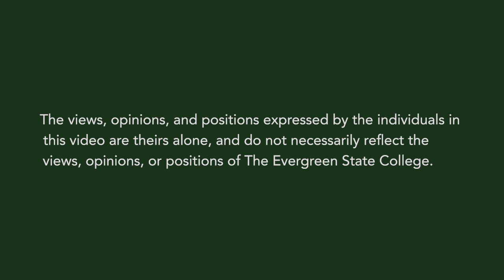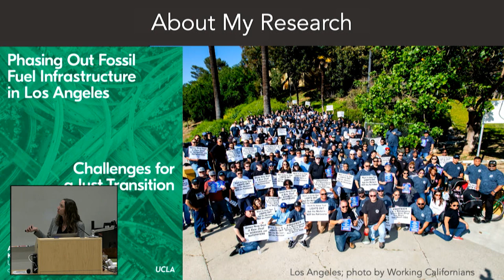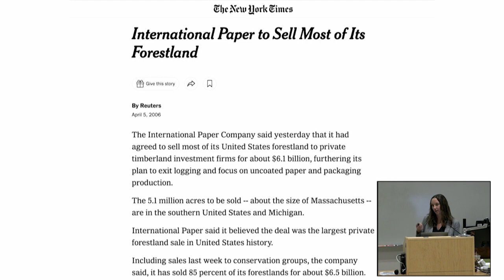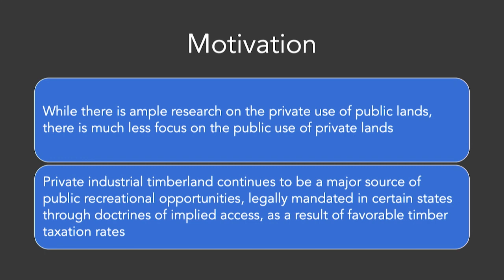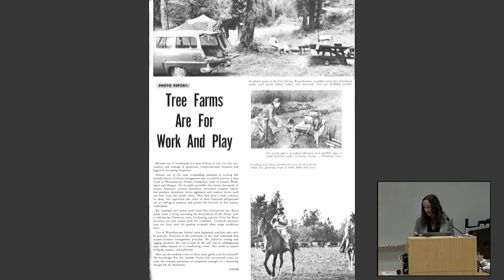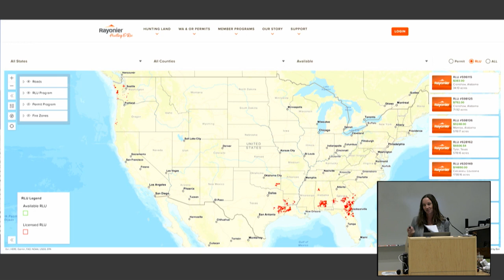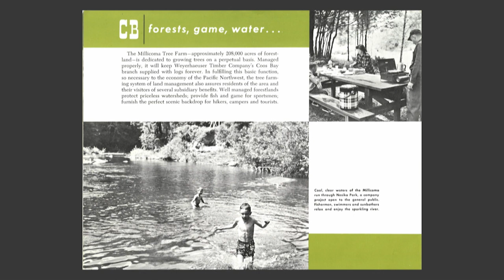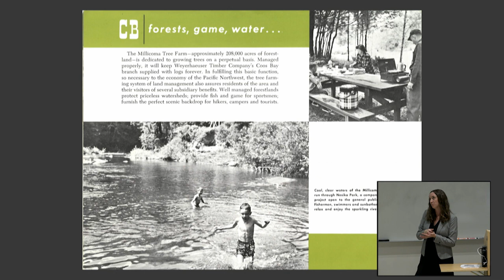CCAS Lecture Series - Kelly Kay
"Environmental Histories and Geographies of Public Recreation on Private Industrial Forests in the US South and Pacific Northwest"
Since the 1990s, we have seen a major shift in who owns private industrial timberland in most forest-reliant communities in the United States, with formerly vertically integrated companies restructuring and making vast quantities of land available for purchase by institutional investors like pension funds and university endowments. One impact of this change has been that the norms of access for community members have shifted—with many communities experiencing the rise of gated forest roads, new paid permit systems, and increasingly expensive leases for hunting. In this presentation, I will draw extensively from archival materials collected from the Forest History Society in Durham, NC and the University of Washington’s special collections to trace how public recreation on private forestland has shifted. This material will be supplemented with interviews conducted in rural Oregon and Georgia to show how the changing nature of recreational access has impacted those who live, work, and play in the woods.